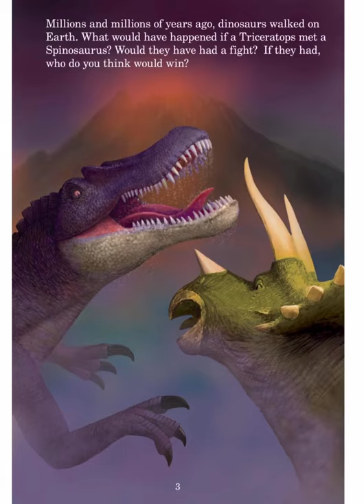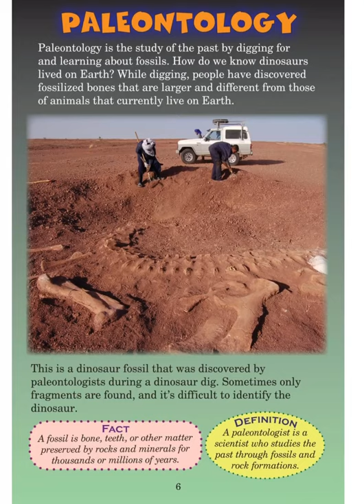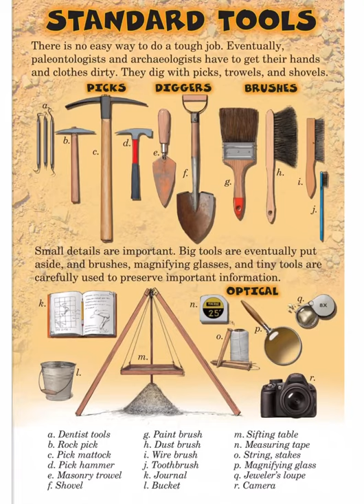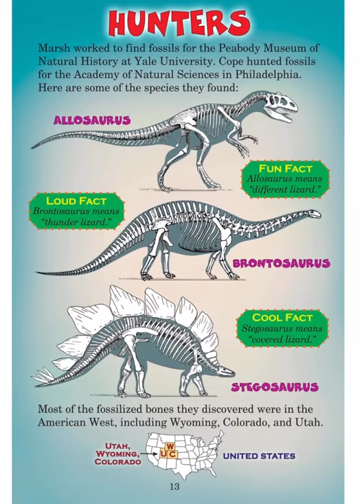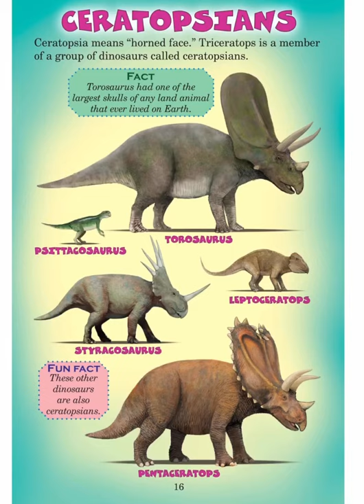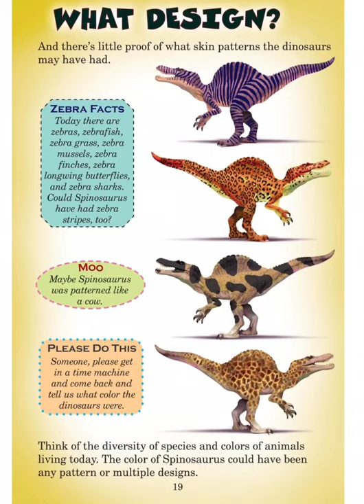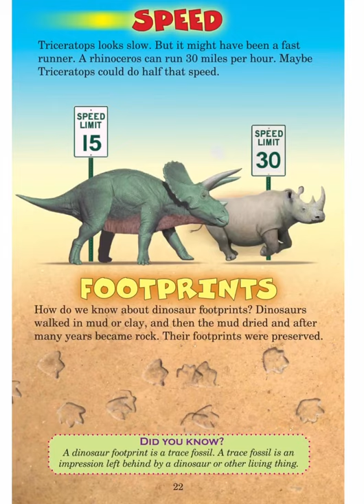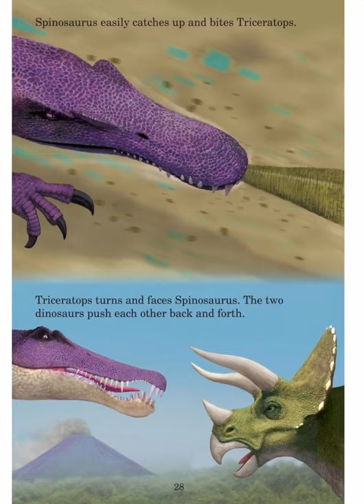Read with Chimey: Who Would Win? Triceratops vs. Spinosaurus read aloud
Who Would Win? Triceratops vs. Spinosauras read aloud. Stay safe and remember— KINDNESS matters:).